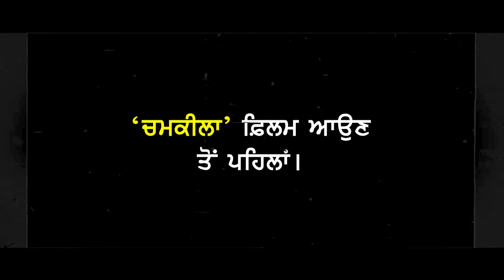Chamkila Film ਆਉਣ ਤੋਂ ਪਹਿਲਾਂ ਇੰਟਰਵਿਊ ਚ ਭਖੀ Actress Kul Sidhu